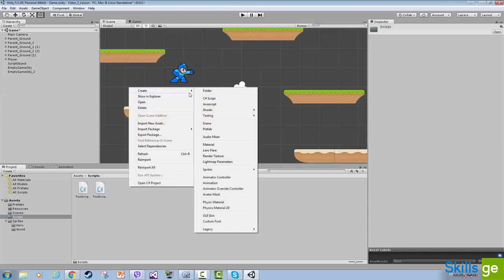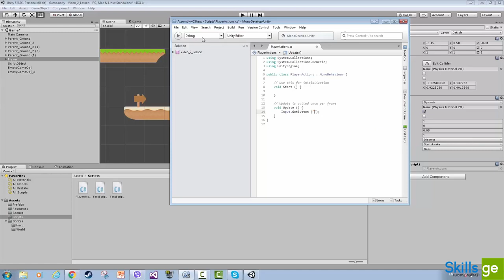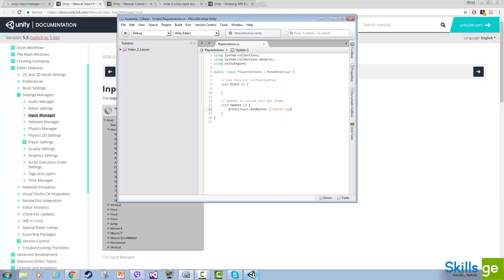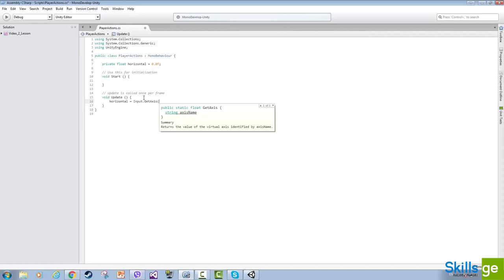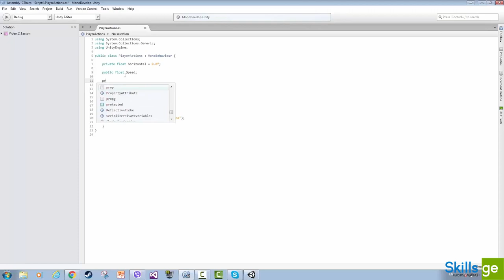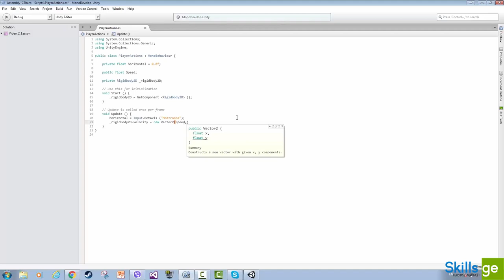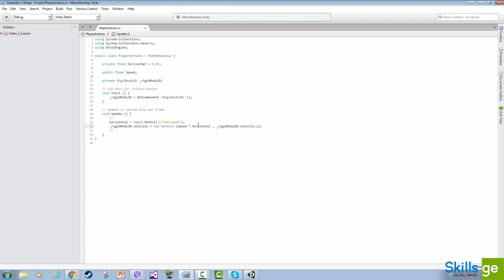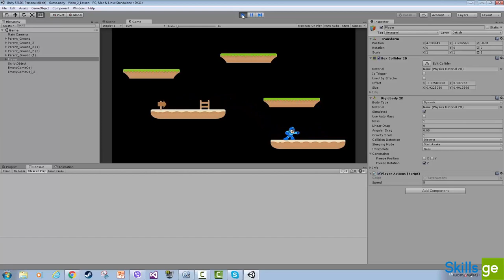11. პლეიერის მოძრაობა